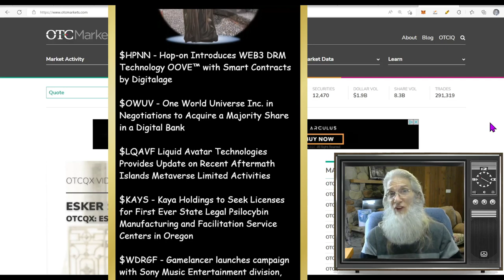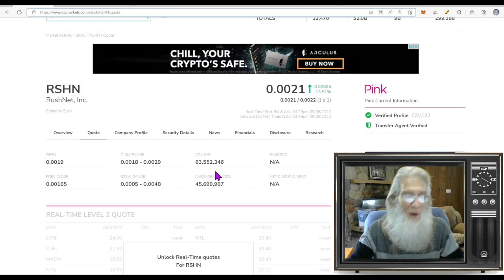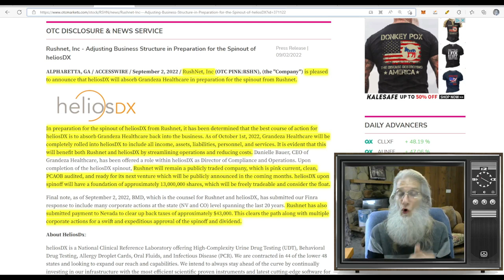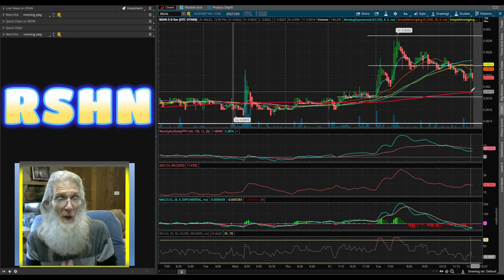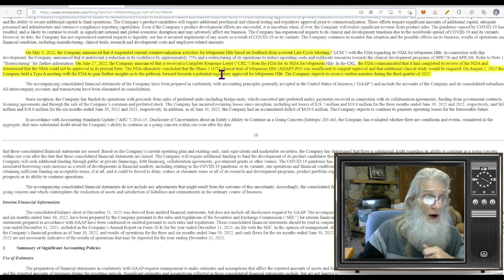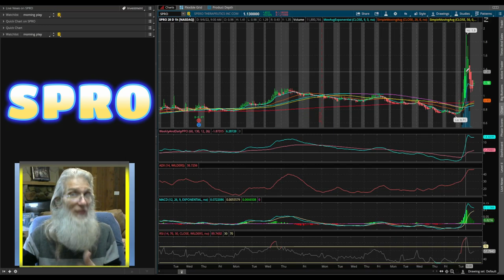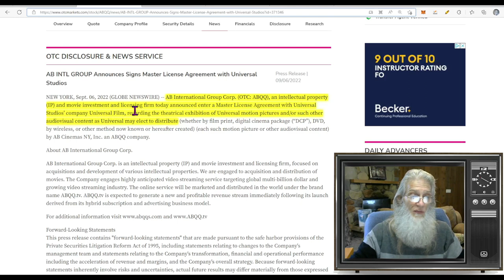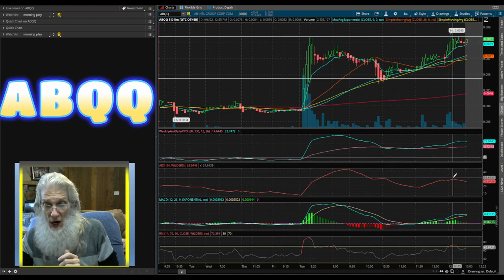Big News~Big Deals~Big Gains 🧙‍♂️Zidar-On Top & Hot Penny & OTC Stocks🔥 $ABQQ~$SPRO~$RSHN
In today's episode we look at three stocks that were getting 100s even 1000s of trades today. These companies all have something big transpiring and now is the time to to look at them.